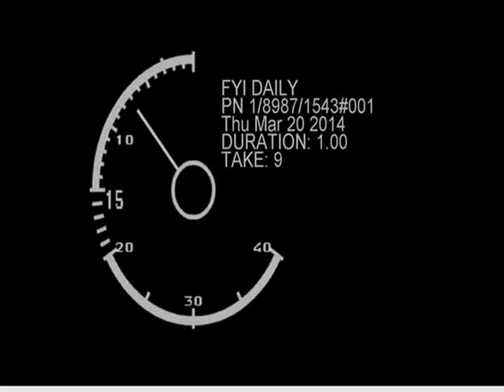Showreel for ITN's FYI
ITN Test showreel for FYI